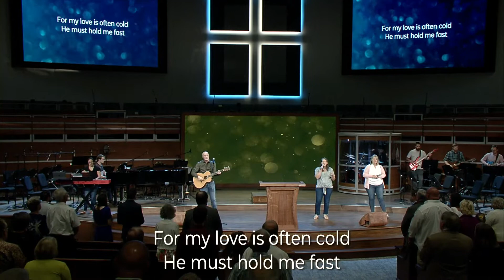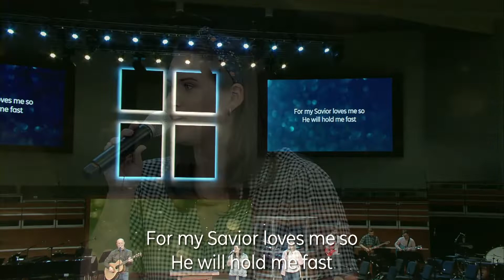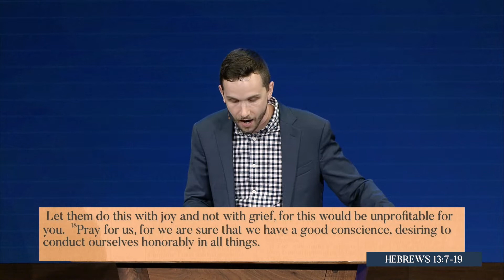Sunday Evening - July 10, 2022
Pastor Sean Perron
How to Submit to a Pastor
Hebrews 13:7-9